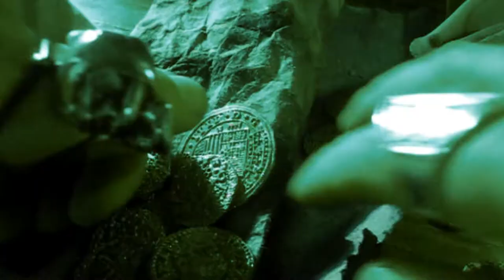DENIX The Age Of Pirates story by Sándor Senkó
Here you have a new video of our friend SÁNDOR SENKÓ (from Hungary).

A spectacular short story that allows us to enjoy this replica of the Flintlock pirate pistol model.

One of our most emblematic pieces in colonial and pirate films on which you can find more information at:

Aquí tenéis un nuevo video de nuestra amigo SÁNDOR SENKÓ (de Hungría).

Una espectacular historia corta que nos permite disfrutar de esta réplica del modelo de pistola de chispa pirata.

Una de nuestras piezas más emblemáticas del cine de pitaras o de las guerras coloniales sobre la que puedes encontrar más información en: